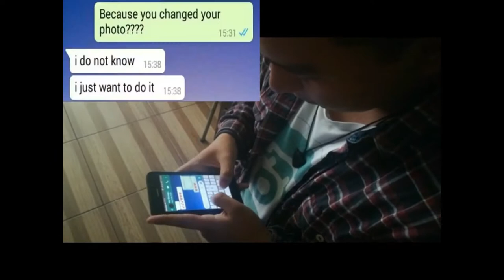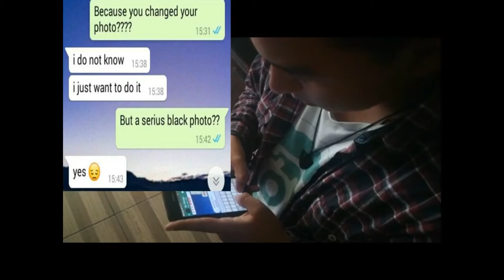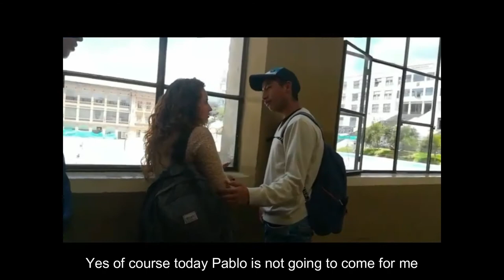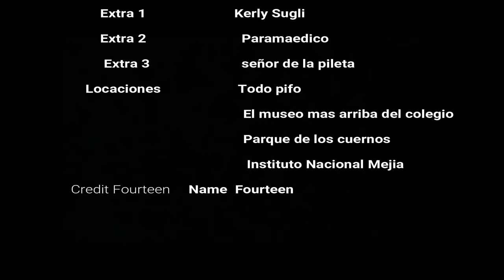cortomotraje final final 2017 -2018